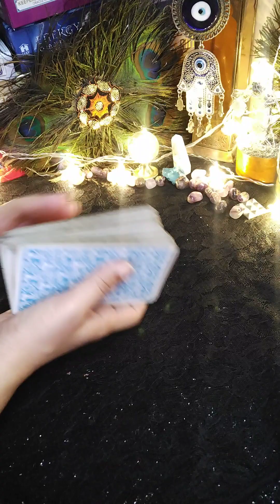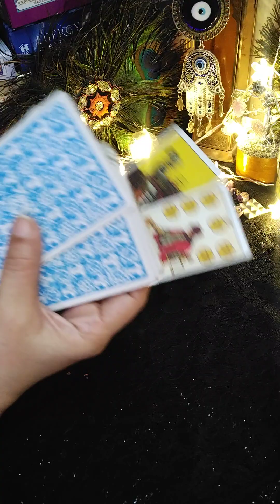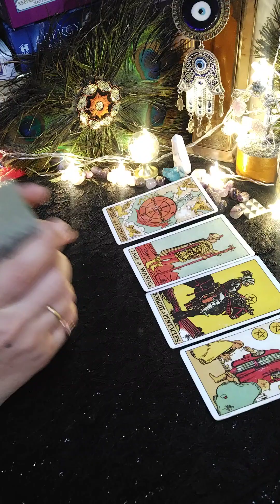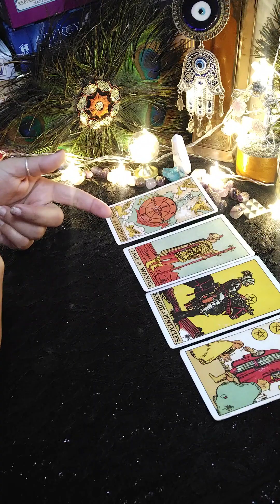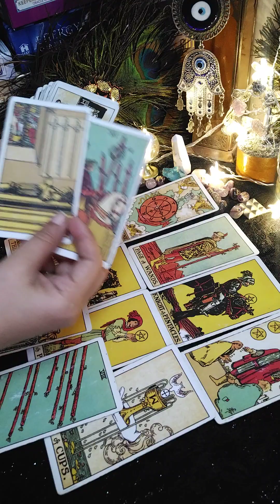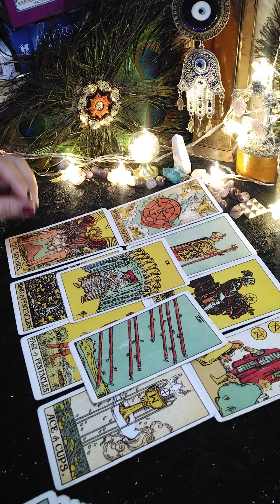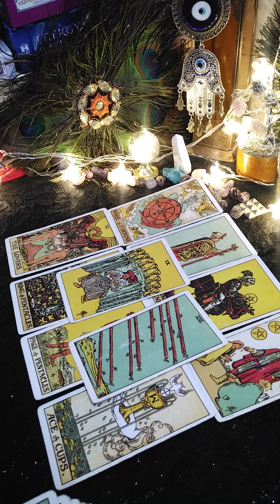🔮aap ke rishte mein aage kya hoga 🥰